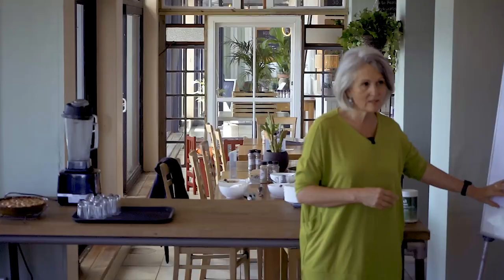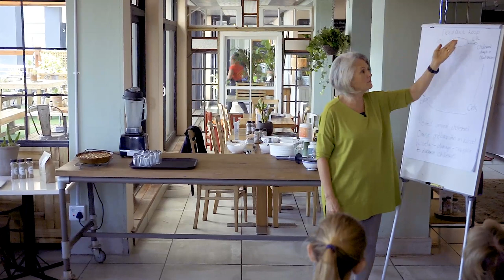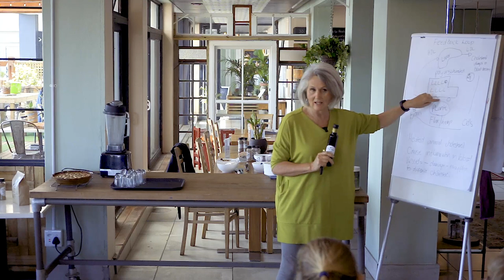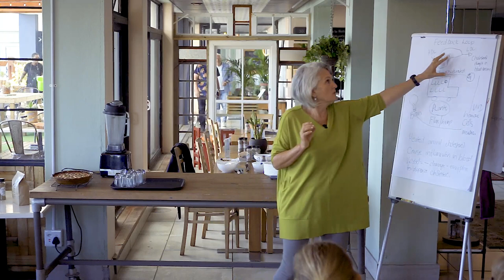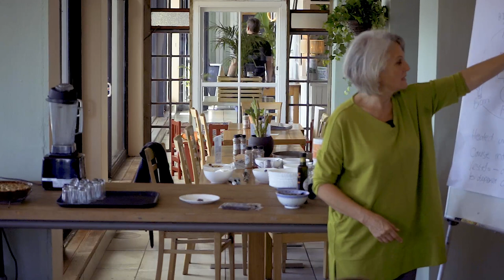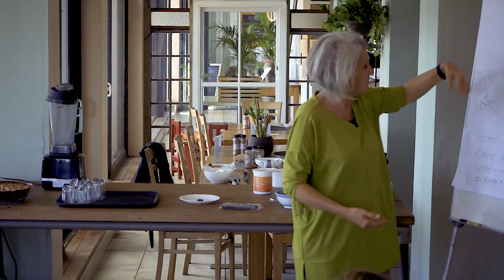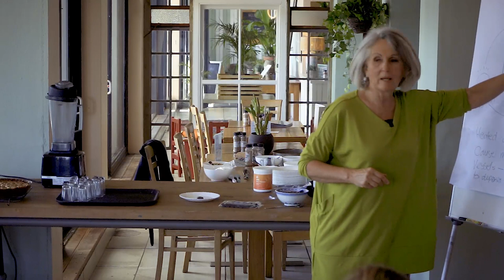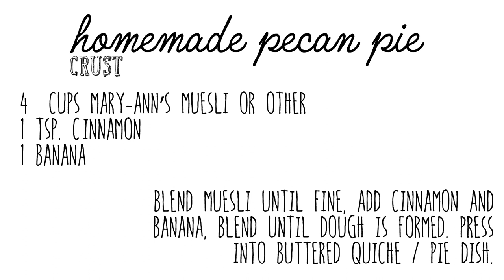CHOLESTEROL: You will die without it!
Mary-Ann Shearer does a deep dive into Cholesterol..
Why and how much,
What is good and bad for us in the world of health..
and what can we do to do the best for our bodies..